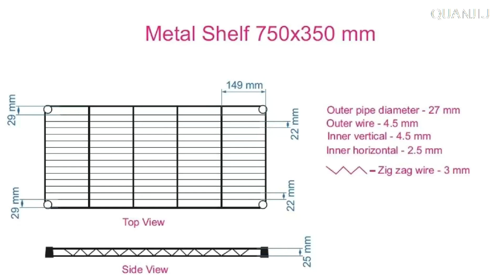High Precision Wire Wave Welding Machine for Metal Wire Shelving Unit